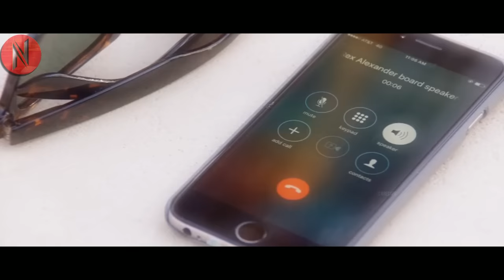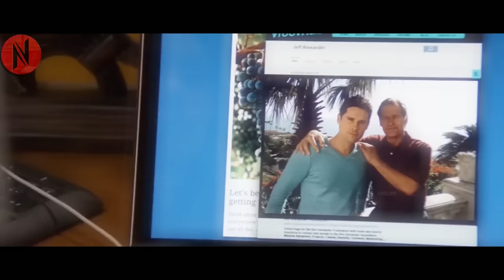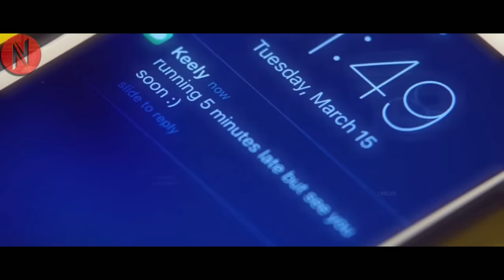Famous Billionaire Gets His Heart Stolen By a Gorgeous Police Officer